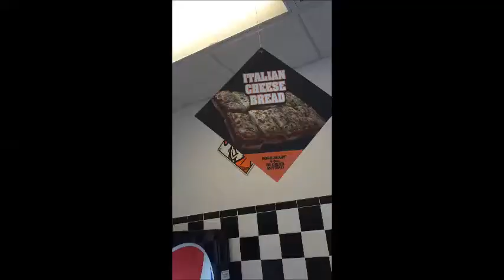Grom Trailer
Featuring:

Aaron Thomas
Campbell Coughlin
Drew Robinson
James Dynn
Jamie Hyatt
Matt Mitchell
Patty Heinz
Thomas Moore

Artist: Benny Smiles
Song: Hotline Miami Theme